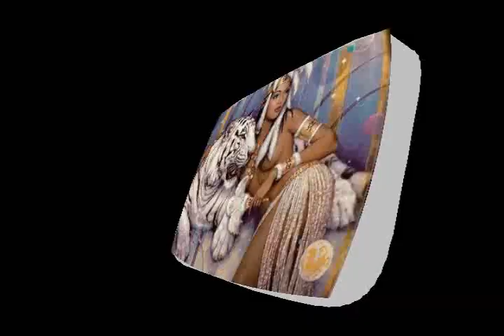OLVIDAME SI PUEDES.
TE RETO A QUE LO INTENTES.
ARRANCAME DE TU ALMA.
SACAME DE TU MENTE. OLVIDATE DE LAS NOCHES QUE ME VOLVIAS LOCA.
                                          COMO ME PUEDES DECIR QUE ME VAS A OLVIDAR SI NO HAY OTRA SALIDA.

                                        OLVIDAME SI PUEDE.